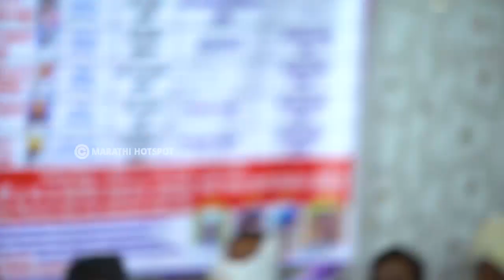सरपंच व्हायचं - पंधरा दिवसावर आली निवडणूक | ह.भ.प.शिवलीला ताई पाटील | SHIVLEELA TAI PATIL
आपल्याला हि आपल्या सप्ताह चे शुटींग करायचे असेल असेल तर आम्हाला संपर्क करू शकता (मराठी HOTSPOT 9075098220 )

टिप...